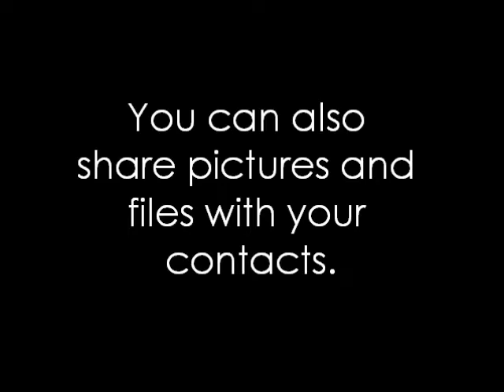Windows Live Messenger Review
cfcsmithy2009 reviews windows live messenger